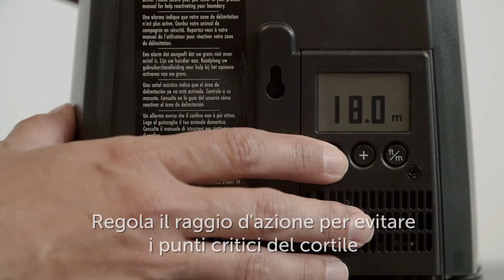Come utilizzare lo schermo LCD sul Sistema antifuga compatto senza fili PetSafe® Stay & Play®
Utilizzando lo schermo LCD, puoi regolare rapidamente e facilmente l'area di confine del sistema antifuga senza fili del tuo animale domestico. Utilizza i pulsanti sotto il display per aumentare o diminuire il raggio d'azione circolare. Una volta stabilito il confine, fai un giro del cortile per assicurarti che la zona autorizzata termini in un luogo sicuro.

Con l'aiuto del Sistema antifuga compatto senza fili PetSafe® Stay & Play®, il tuo cane si divertirà a giocare al riporto e a rilassarsi nel cortile all'interno dell'area perimetrale senza fili sicura e protetta. Questo sistema antifuga ti consente di creare un perimetro circolare di un massimo di 30 are (3.000 m²). Posiziona il trasmettitore in una zona al chiuso, collegalo a una presa elettrica e configura il tuo nuovo sistema antifuga senza fili in sole 1-2 ore. Il tuo animale domestico merita il meglio. Affidati a PetSafe® per mantenere il tuo animale domestico sano, sicuro e felice.

PIF45-13479